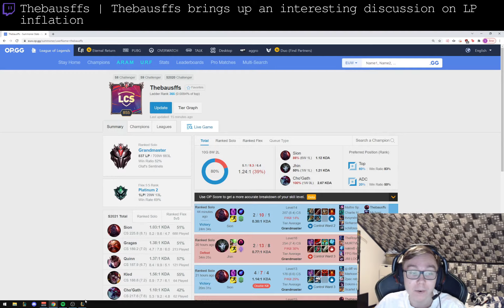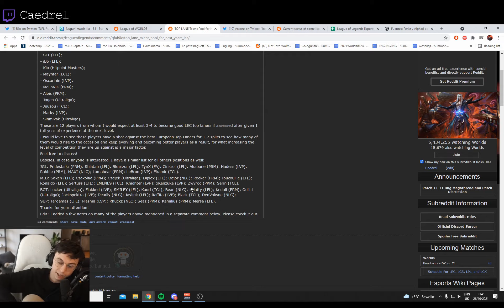Best League Of Legends Clips #50 ( imls, Nightblue3... )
00:00 Thebausffs | Thebausffs brings up an interesting discussion on LP inflation
00:36 Kiyoon | scamed?
00:44 loltyler1 | Tyler mówi naura
00:49 Nightblue3 | BEHIND ME MY ALLIES
01:15 loltyler1 | Tyler1 about the state of NA soloQ
01:45 Sanchovies | that was a minion LMAOOO
02:11 imls | LS doesn't want to deal with being mentioned by Koreans
02:30 Broxah | Comeback to FNATIC LEAK lets go Kappa
03:00 TSM_TheOddOne | Who?
03:06 TSM_TheOddOne | Blondie forgot his gun
03:16 Thebausffs | yeff besoz
03:46 Jankos | KEKW
03:52 imaqtpie | Bard Ult
04:06 Nightblue3 | Top side incident
04:21 loltyler1 | xd
04:38 imaqtpie | ukelele gap
04:44 TobiasFate | Pepega
05:08 Drututt | despicable me 4
05:13 lol_nemesis | nice nida spear
05:31 Kiyoon | yuumi diff
05:50 TFBlade | power spike de botas
06:13 Kiyoon | peepoShy
06:22 Caedrel
06:52 imls | words of truth
07:25 Caedrel | bdd
07:46 Jankos | Who is this genius jungler ?
08:19 Sanchovies | 380
08:39 SoloRenektonOnly | Where'd the ult go?
08:54 TSM_TheOddOne | oddoneVillain
09:20 TFBlade | W?
09:26 Kiyoon | Is Yone brrrrroken!?
09:49 Drututt | lol
09:55 emilyywang | susge emily